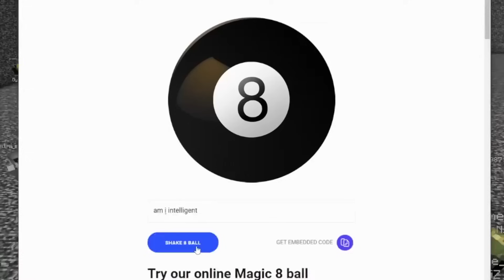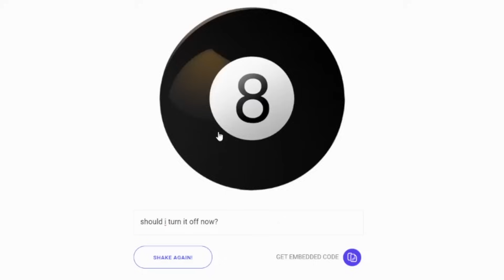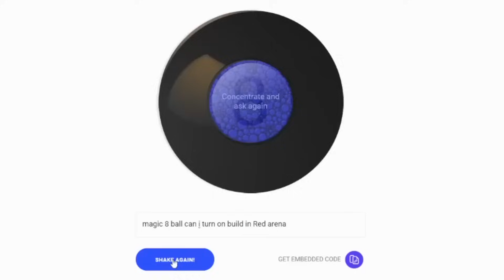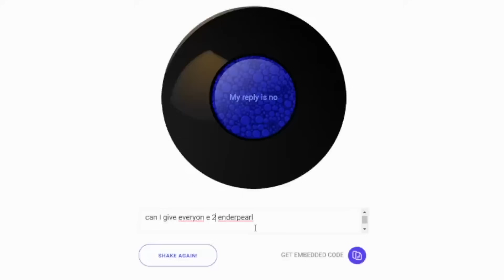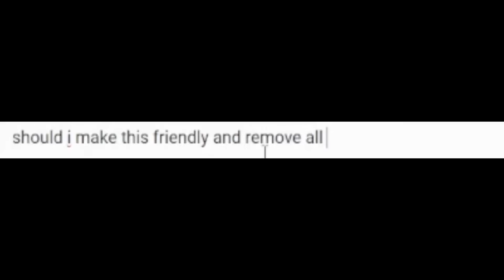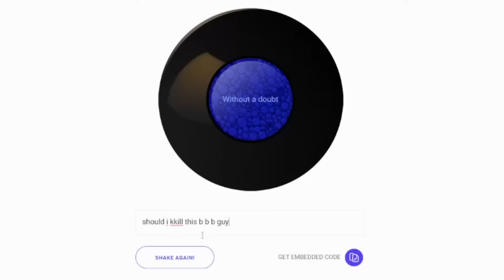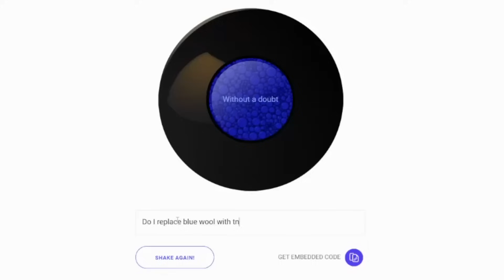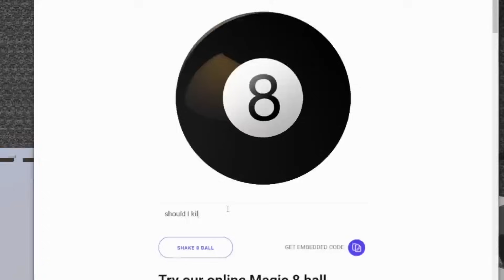i trapped 100 kids but you'll never expect THIS